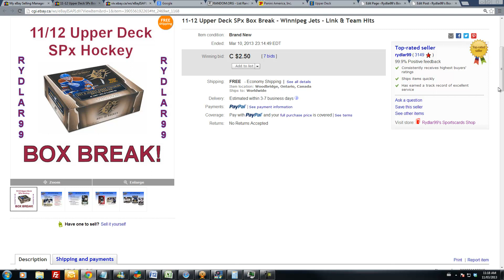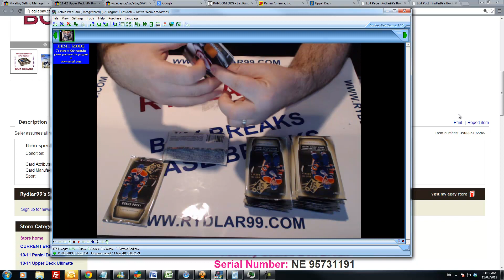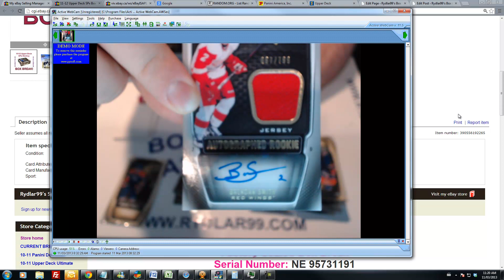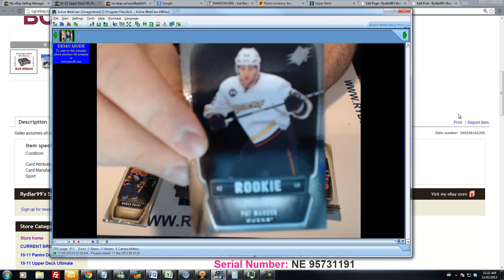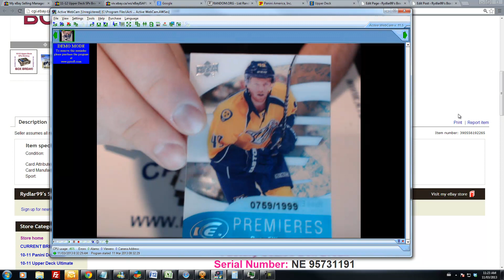11-12 Upper Deck SPx Box Break - NE 95731191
NEW: Team Select CASE Breaks!